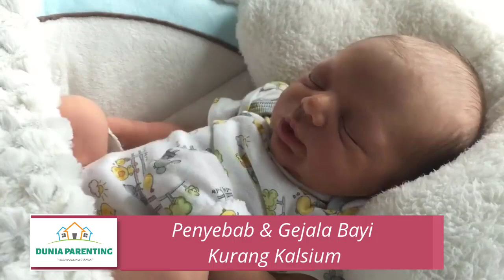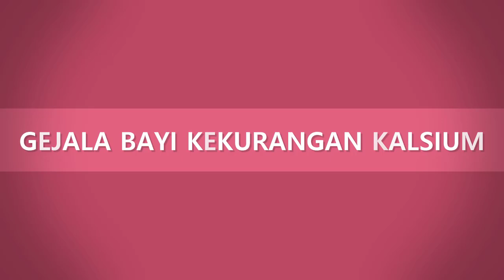Penyebab dan Gejala Bayi Kurang Kalsium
Hello Parents!

Salah satu nutrisi penting yang dibutuhkan bayi untuk mendukung tumbuh kembangnya adalah kalsium. Sehingga saat bayi tidak mendapatkan asupan kalsium yang cukup, maka hal itu bisa membahayakan dan menghambat perkembangannya. Kondisi tersebut tentu saja perlu parents antisipasi dan kalau bisa dicegah sebelum terjadi. Nah untuk meningkatkan kewaspadaan kita sebagai orang tua maka kita perlu mengenali beberapa hal yang bisa menyebabkan bayi kekurangan kalsium serta gejala yang menyertainya. Untuk itu, pada edisi kali ini akan kita bahas beberapa penyebab dan gejala bayi kekuranga kalsium serta tips untuk mengatasinya.